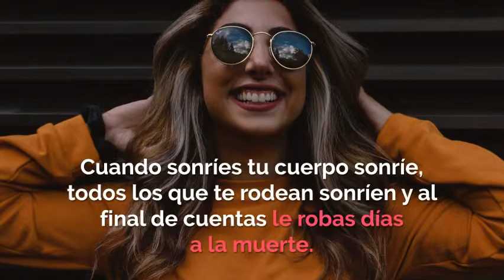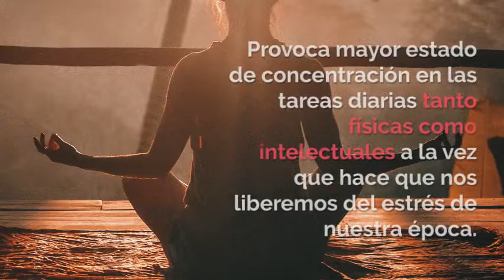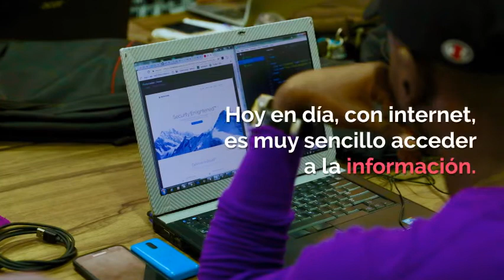Como mantenerte joven.